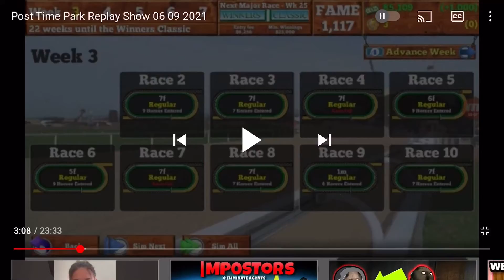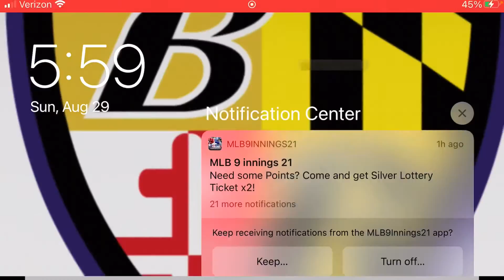Post Time Park 06 09 2021 Race 2